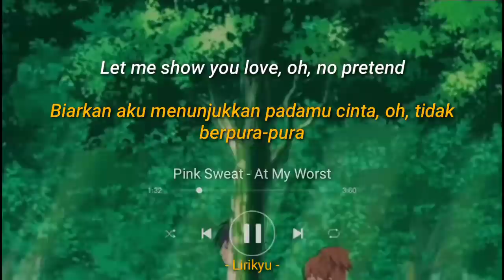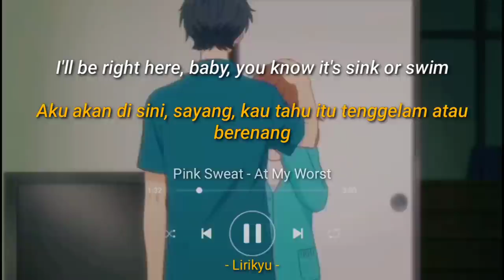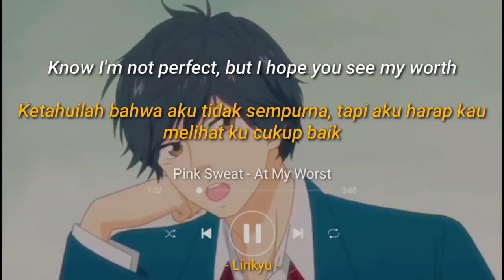At My Worst - Pink Sweat$ (Lyrics Terjemahan Indonesia) 'can i call you baby?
Hi

Original song : Pink Sweat$ - At My Worst

Background anime : Ao Haru Ride